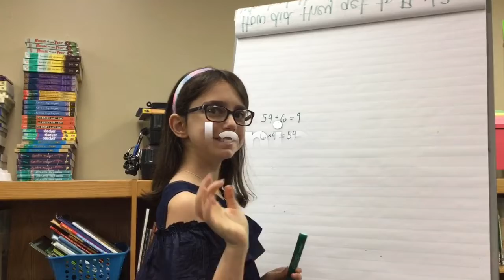3-1-19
Welcome to the Wonderful World of Kimball!